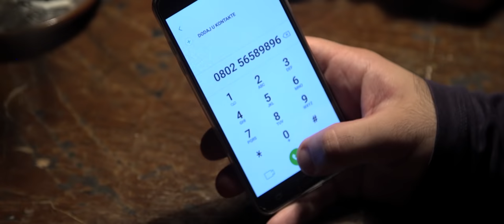Nobel - Liftovi (Official Video)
Tekst: Dušan Rakić
Produced by: Aleksandar Poznan
Mixed and mastered by: Jan Magdevski

Kamera i Montaža: Robert Gondi
Directed by: Oskar Feldeždi
Dron operater: Dejan Valek

Učestvovali:
Oskar Feldeždi, Miloš Lazić, Stefan Beronja,
Ana Rudakijević, Jaroslava Benka, Rastko Mićić,
Nikola Knežević, Stevan Đuričić, Makarije Topalović,
Marko Ristić, Strahinja Baćina, Dejan Milanović,
Dušan Rakić, Lazar Živić, Relija Tomović,
Aleksa Gulan, Mihajlo Opačić

Ideju za scenario dao Andrijano Kadovic - Ajzi.

Zahvaljujem se klubu Cactus-u i Room Escape-u u Novom Sadu za ustupljeni prostor.